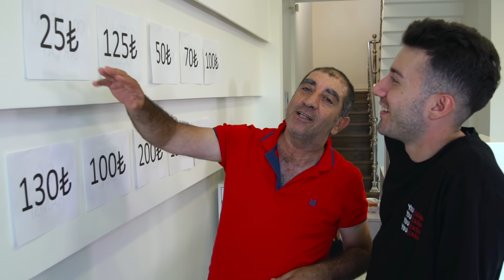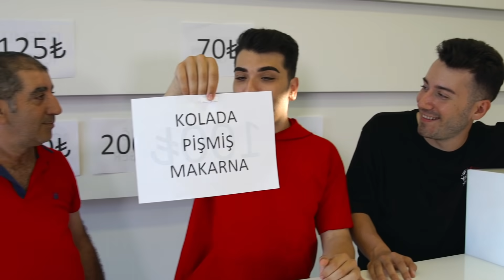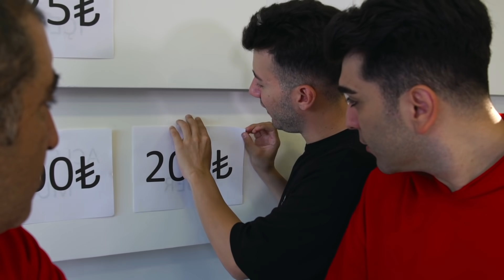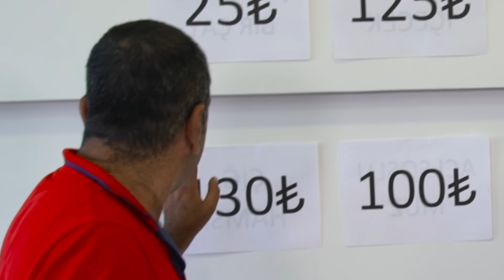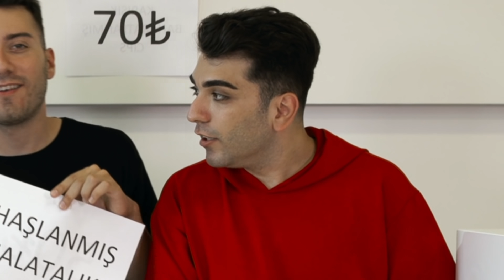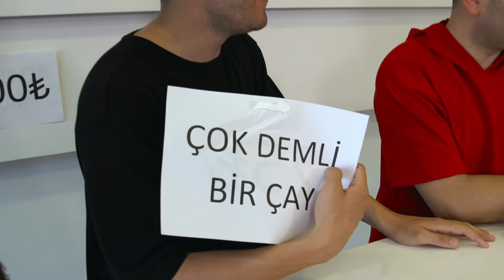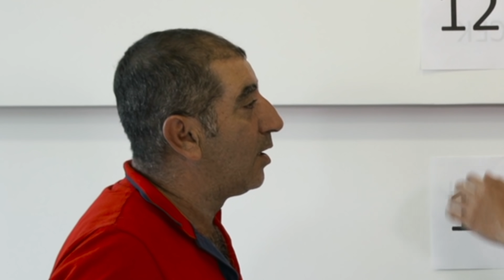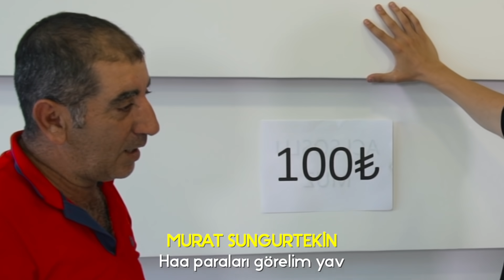HER ŞEYİ YE 1000 ₺ KAZAN ! ft ENES BATUR 💵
Merhaba ben Murat, Enes Batur ve Turgut ile her şeyi yersen kazanırsın yaptık.1000₺ bütçe verdik.Farklı garip iğrenç yiyecek ve içeceklere farklı fiyatlar belirledik.Ne çıkacağını bilmeden seçim yaptık.Eğlenceli komik bir video oldu. İyi Seyirler.